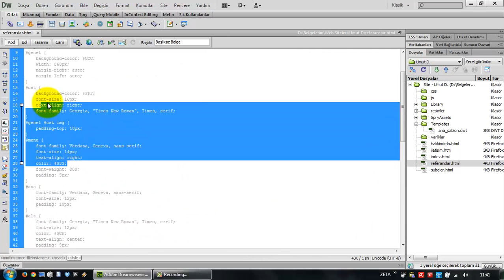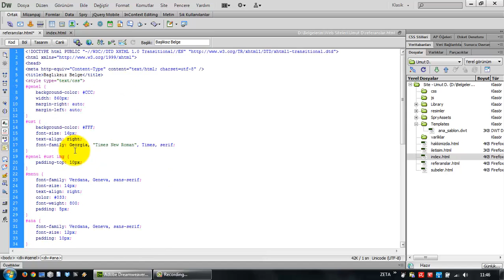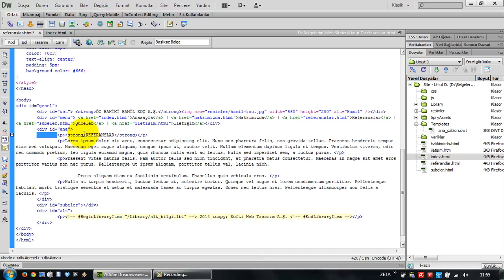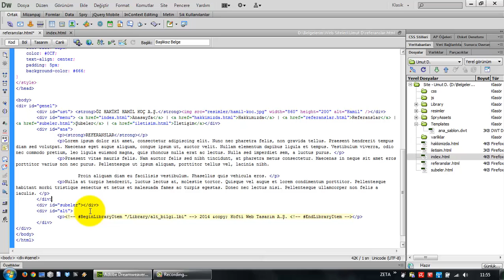(Arşiv) Adobe Dreamweaver CS6'da Kod Ekranı (Ders 26)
Adobe Dreamweaver CS6'nın kod ekranında, kod yazmayı kolaylaştıran çeşitli bileşenler.